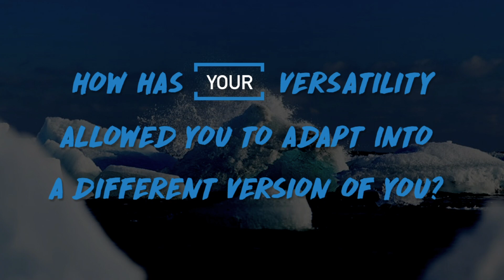Water is LIFE | Jayson Wells | TEDxClayton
Jayson Wells is a Retired Professional Basketball Player that has spent the majority of his adult life flying around the world and crossing the vast bodies of water that make up our planet. With all his extensive travel, Jayson shares a unique approach to how we can view water as a tool to authentically connect to ourselves and others.  Wells uses four “personalities” of water to pose questions to yourself about how you view the experiences of your life — and encourages all of us to “embrace our own personal stories.” Jayson Wells is a retired professional basketball player who has an incredible story to share with others. Jayson graduated from Indiana State University with a degree in Sport Management. He then went on to play professional basketball for 13 seasons.

After retiring from basketball, he joined Nike Grassroots Basketball as a skills instructor.Showing his value and dedication for 4 years, he was then elevated to Director of Nike Elite100, developing the top rated high school players in the country.

Now, he is fulfilling his PURPOSE by taking on the role as an Empowerment Leader to ‘DevelopExtraordinary Winners.’ This talk was given at a TEDx event using the TED conference format but independently organized by a local community.